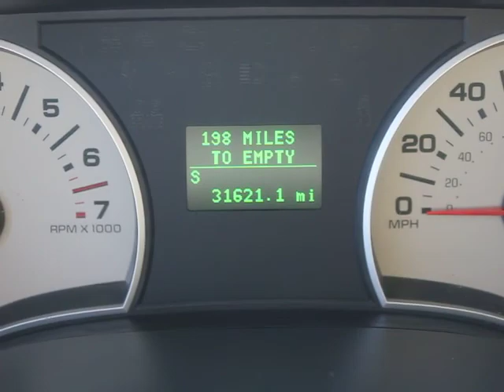2010 Ford Explorer - SUV Orlando FL T3406A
2010 Ford Explorer Eddie Bauer

DonReidFord
1875 S. Orlando Ave